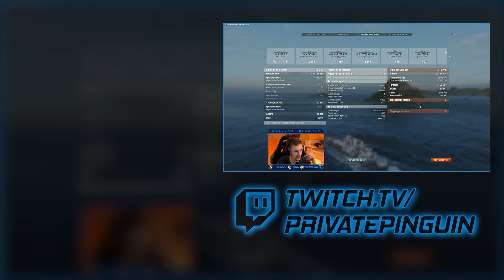Mein erstes Gefecht mit der Mühle - Marlborough [Stream Highlight]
Live-Stream-Highlight mit dem britischen T9 Schlachtschiff Marlborough in World of Warships.

Ihr helft mir wie immer sehr, wenn ihr dieses Video bewertet und einen Kommentar hinterlasst! :3